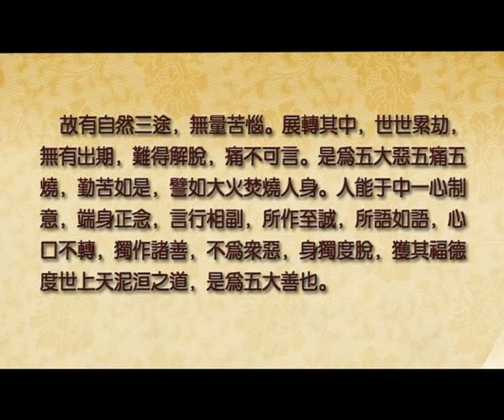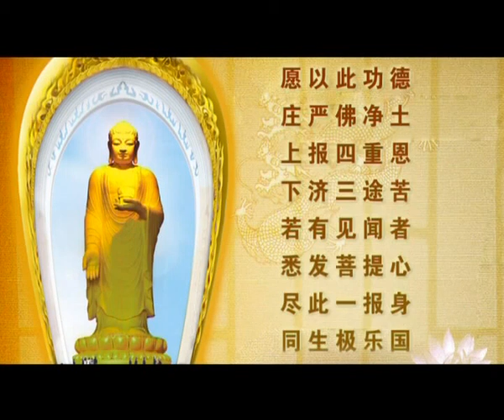《佛說無量壽經》要義 - 卷下第10講(共13講) 廬山東林寺大安法師 2009-2010年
主講：大安法師《佛說無量壽經》要義 (上卷共11講、下卷共13講)
時間：2009年8月  (上卷共11講)
時間：2010年8-11月  (下卷共13講)
地點：廬山東林寺